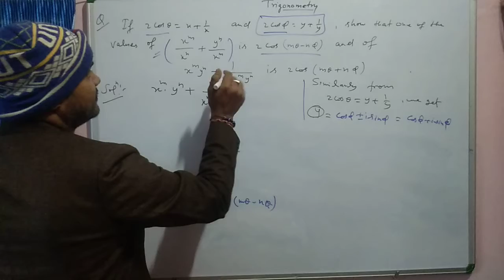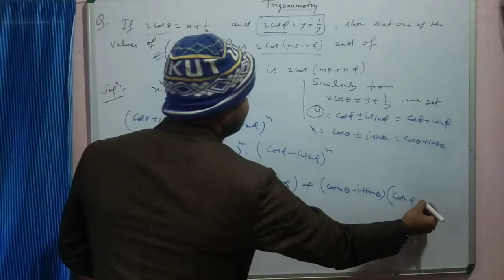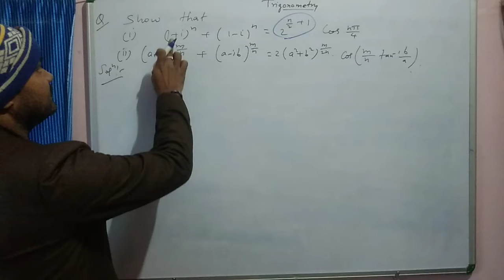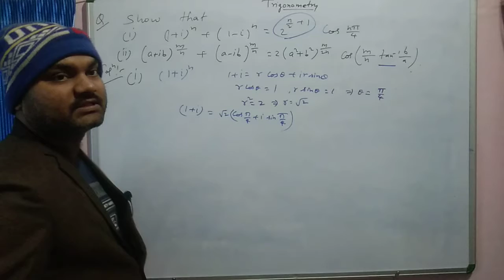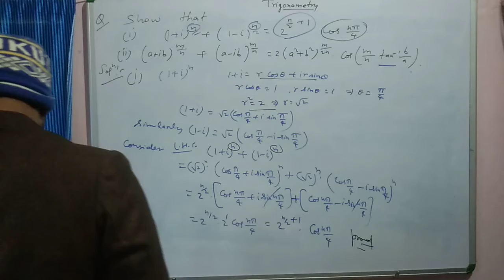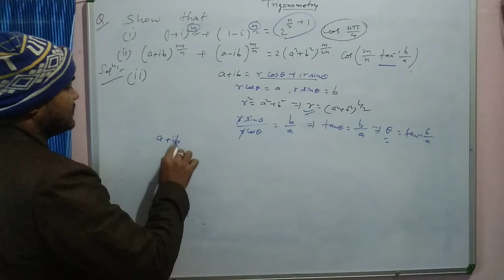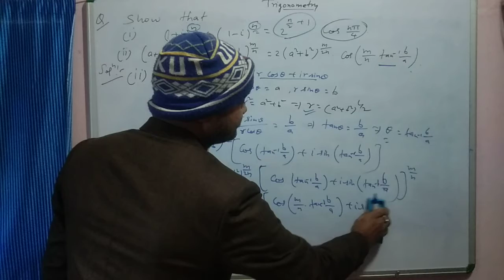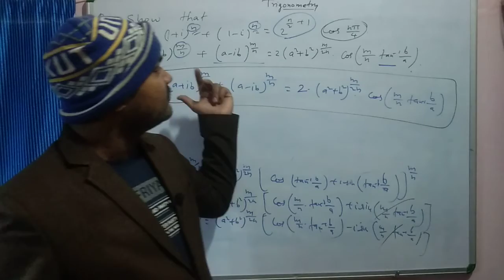Numerical on De moivre's theorem, Problems on Complex numbers using De Moivre's theorem.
This video is very useful for all the students who preparing for any maths exam and also it is useful for all the students who appearing in B.Sc. first year.